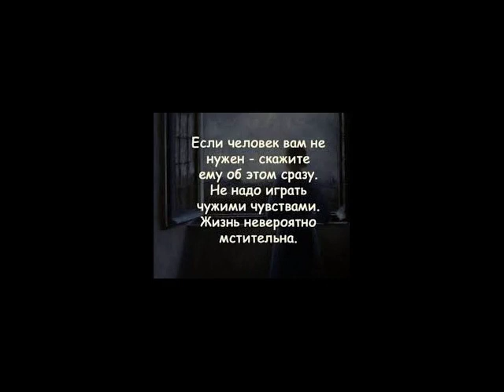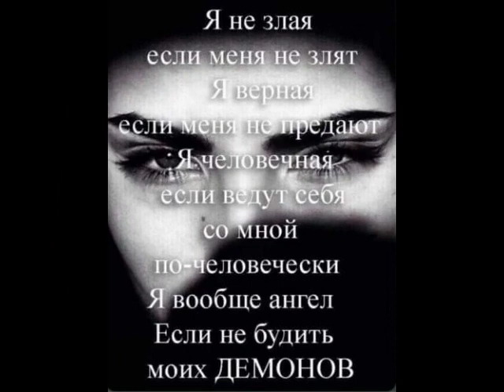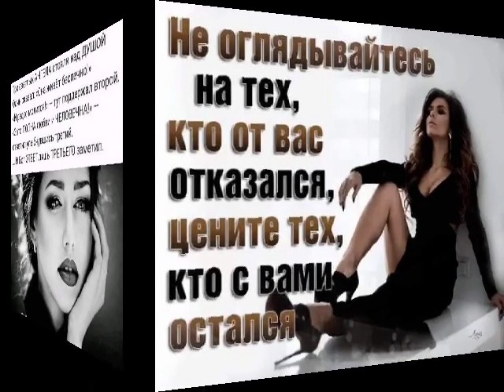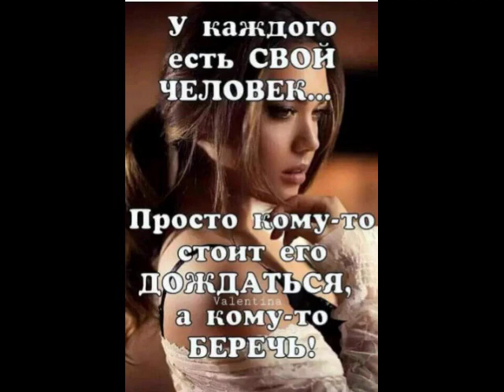Забить на боль от ТАТЬЯНОЧКИ.) (ж)